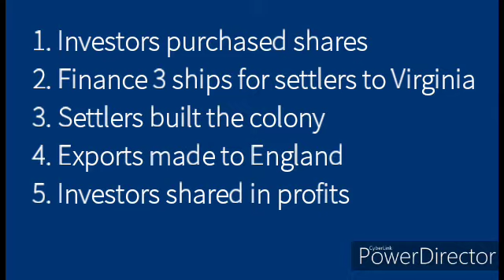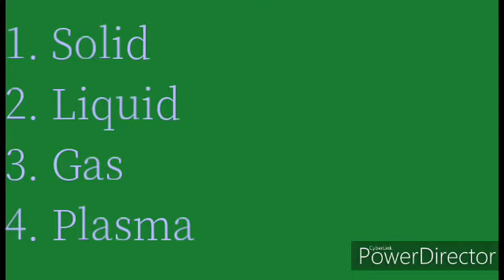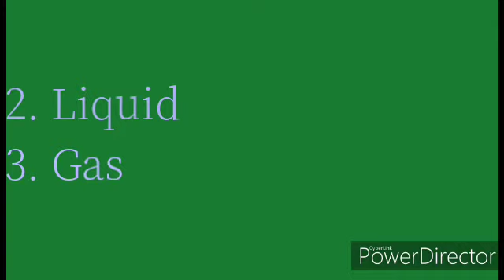iSumers Accelerate S1 EP1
The new iSumers!